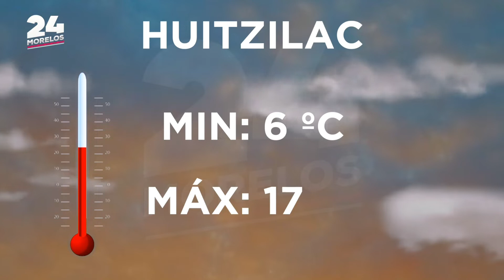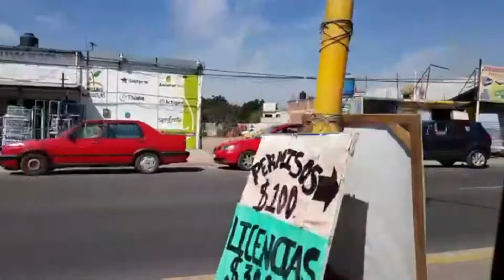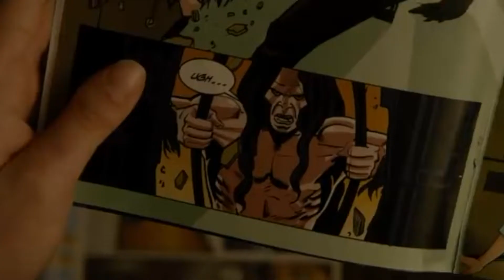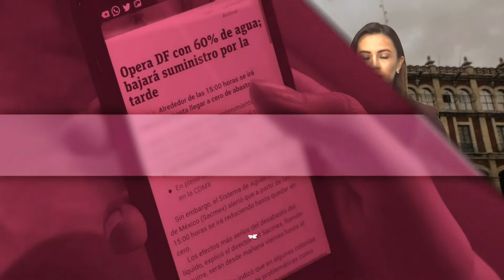24 MORELOS NOTICIERO 16 DE ENERO 2019